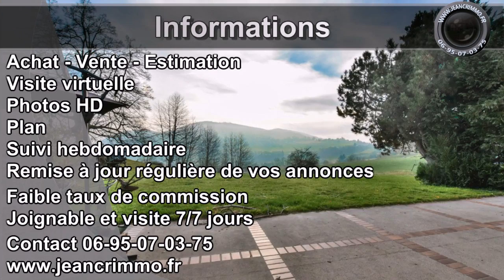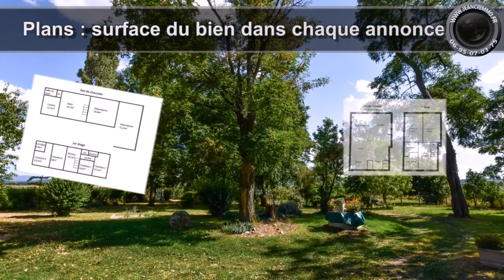présentation Jeancrimmo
mandataire immobilier indépendant en Isère.
Je suis vos projets d'achat ou de vente jusqu'à la signature chez le notaire.
Mise en valeur de votre bien grâce à la visite virtuelle à 360°, plan, photos, évitez les visites inutiles.

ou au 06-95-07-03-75